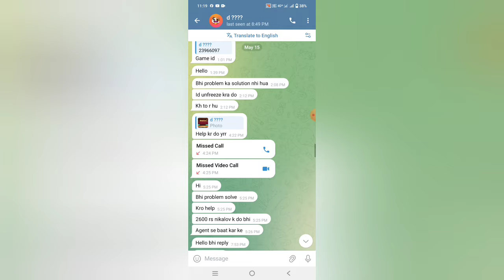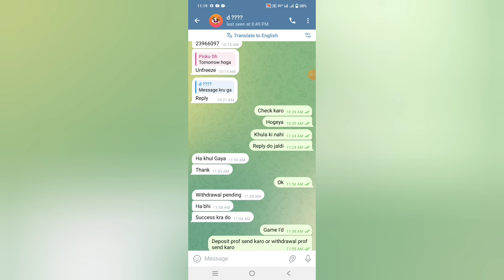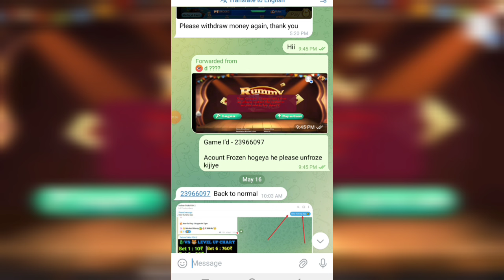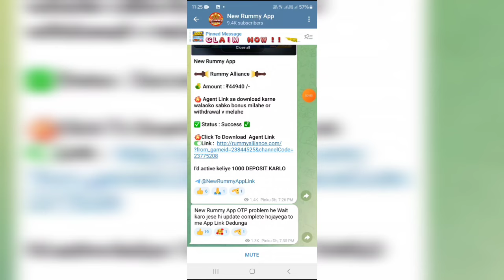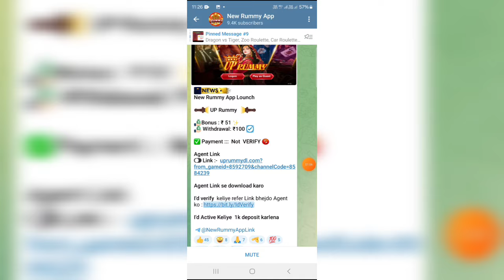Rummy Alliance ID UNFREEZE | Id Unfreeze Kese Kare | Frozen Account Rummy ALL App Open Account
✨✨✨✨ Description✨✨✨✨

        VIDEO_DISCLAIMER